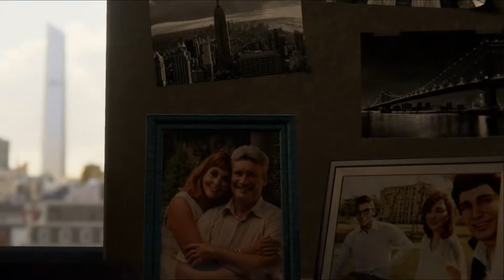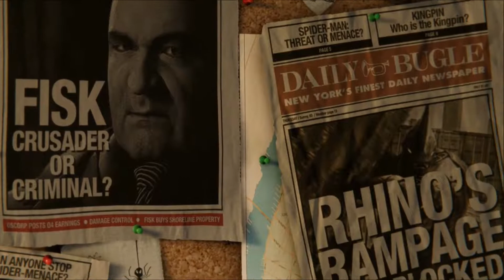MARVEL SPIDER-MAN 🗽 001 Die eine Chance nach Acht Jahren [DEUTSCH Spektakulär]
🤡 Spiderman braucht dich

Erleben Sie eine brandneue Geschichte

Die Welten von Peter Parker und Spider-Man prallen in dieser neuen, actiongeladenen Handlung aufeinander. In diesem neuen Spider-Man-Universum gibt es ein Wiedersehen mit vertrauten Charakteren aus dem Leben von Peter und Spider-Man, die hier eine ganz neue Seite von sich zeigen.

Das Marvel's New York ist Ihr Spielplatz

Der Big Apple erwacht zum Leben – in der umfangreichsten Welt, die Insomniac bisher erschaffen hat. Schwingen Sie sich durch eindrucksvolle Stadtteile und erhalten Sie einen atemberaubenden Blick auf kultige Schauplätze, die Sie aus Manhattan und dem Marvel-Universum kennen. Bezwingen Sie mithilfe der Umgebung Ihre Gegner in epischen Kämpfen.
Publisher: Sony Interactive Entertaiment
Entwickler: Insomniac Games
Erstveröffentlichung: 7. September 2018
Plattformen:  Playstation 4